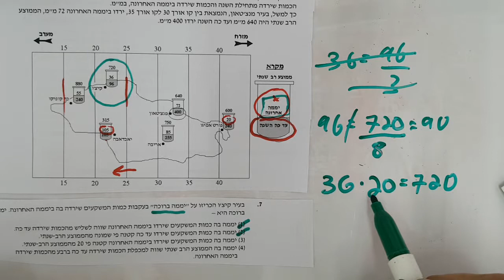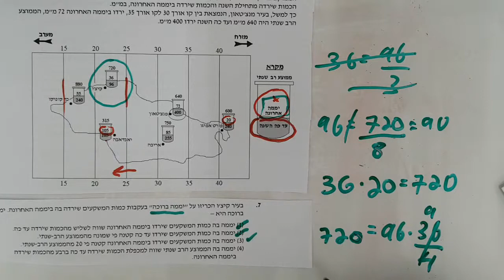אלגברה וגיאומטריה הסקה מתרשים גל 1 יח 2 שא 7 ezway